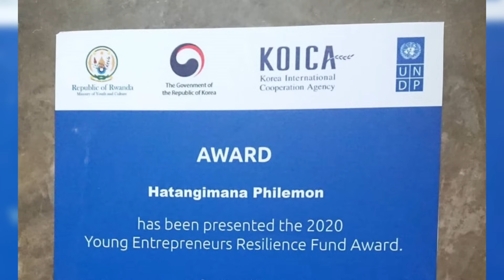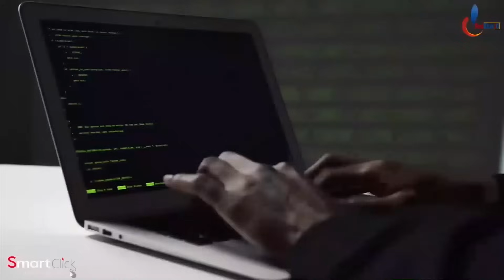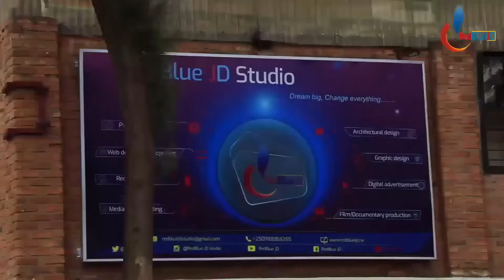Urukundo ruvahe? By MWANAFUNZI Ismaël: Sobanukirwa Imvano y'amarangamutima ya muntu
Iki kiganiro kivuga: WARUZIKO KURI RADIO RWANDA TARIKI 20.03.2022IMVANOY'IMITERERE N'IMYITWARIRE Y'ABANTU